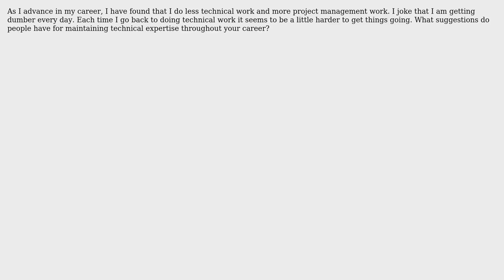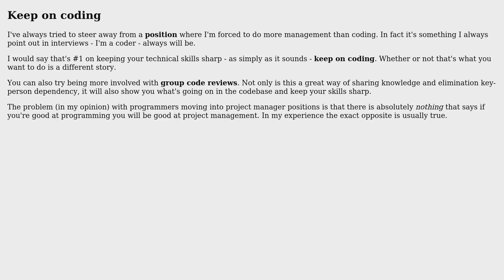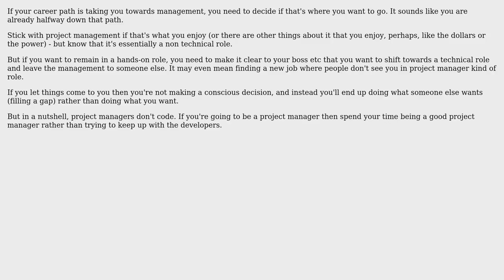Software Engineering: How can I maintain my technical skills after becoming a project manager?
With thanks & praise to God, and with thanks to the many people who have made this project possible! | Content (except music & images) licensed under CC BY-SA | Music | Images & others | With thanks to user tishma user Steven Evers user SchwartzE user Kirk Broadhurst user Jaco Pretorius user Adam Lear and the Stack Exchange Network Trademarks are property of their respective owners. You are responsible for your own actions.